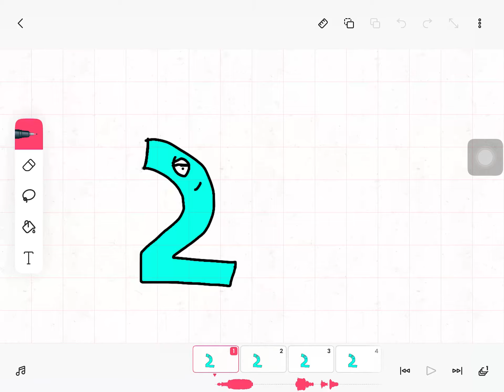2 number lore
Two in number lore